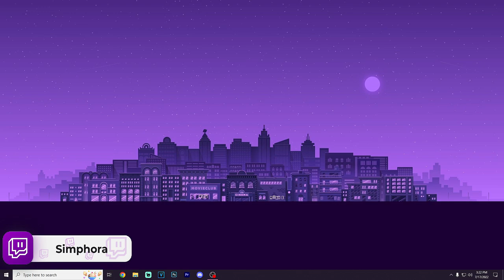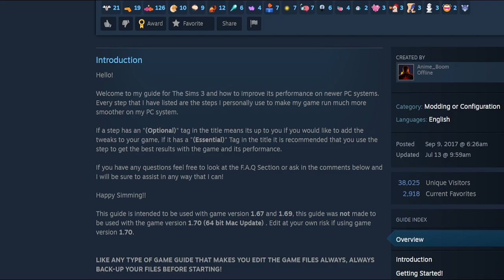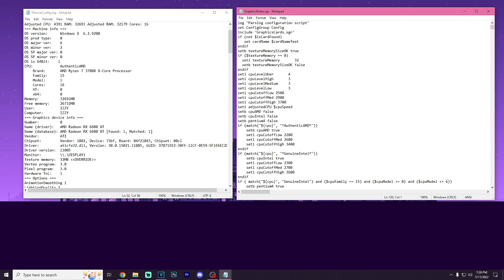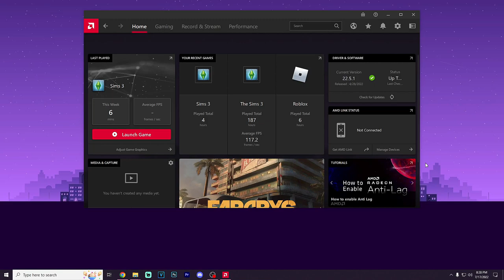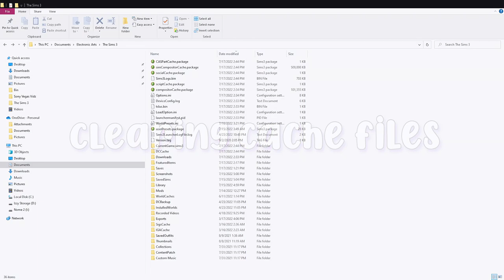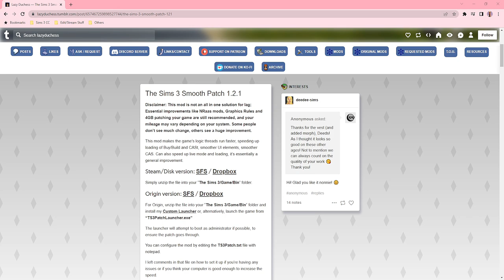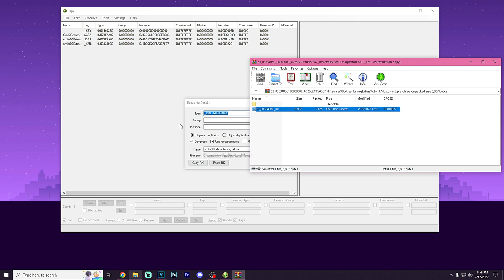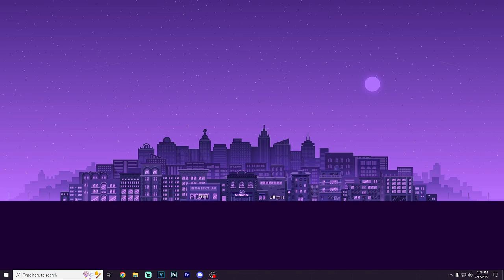A COMPREHENSIVE SIMS 3 FIX GUIDE! 🌟(PC/WINDOWS) (2022-2023)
I am introducing you all to an updated comprehensive Sims 3 fix guide! This guide can help improve your game performance with any lag, crash, freeze, glitch, errors, etc.

🌟 Important Timestamps: 🌟
0:00 - Intro
0:10 - Hello!
2:30 - Making the game recognize your GPU
7:13 - Limiting your FPS (Frames per second)
8:04 - Making the game use more CPU
8:36 - Making the game use the correct amount of VRAM
9:49 - Clearing cache files
10:05 - Cleaning DCBackup folder
10:32 - Restricting store generated JPGS
11:06 - NRAAS Mods
11:37 - World fixes
11:59 - Smooth patch 1.2.1 & 2.0 Beta
13:29 - Regul save cleaner
14:09 - Dashboard tool
14:30 - No (or fewer) automatic memories
14:55 - Simler90's gameplay systems core mod
16:13 - Bug fixes (base & expansion)
16:44 - In-game settings
17:27 - Bye!

○ S3_033 File (THIS IS NEEDED FOR THE SIMLER90'S GAMEPLAY SYSTEMS CORE MOD & IT'S UNDER STEP FOUR)